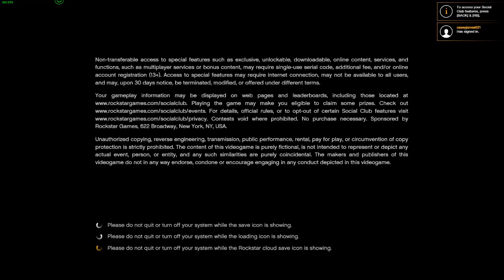Tennis pro - GTA V walkthrough part 4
GTA V doing some side missions and playing some tennis.